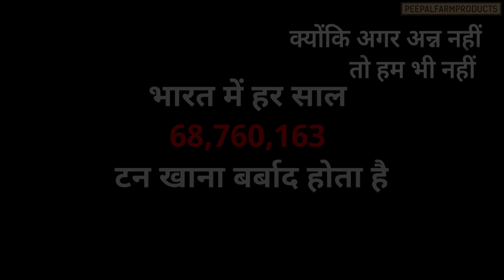अन्न नहीं तो हम नहीं! | World Food Day Special | Hindi Poetry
We humans consider ourselves the superior race, but is that really the case? 🤔

We have the faculty to reason but do we really act on it?❓

Humans are wreaking havoc all over and have forgotten the importance of very basic things amidst science and technology; things like food without which we will cease to exist.

Every step, from the act of seeding crops till it reaches your plate involves some unavoidable losses. On top of that the amount of food waste that we generate totals into a significant number which can feed billions of people who are starving.

How can we even think of wasting food when billions of people go to bed without even one basic meal?

We must learn to value and appreciate these simple things, and be grateful for the food on our plates. Not everybody is as privileged as so many of us are.